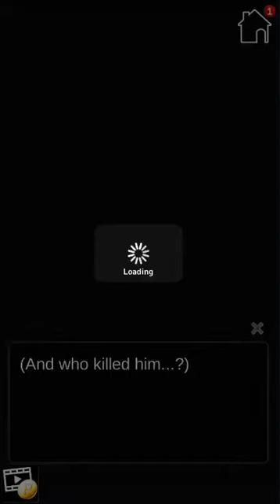Protect my Love app gameplay - Chapter 9